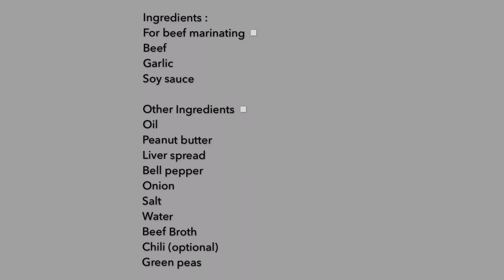BEEF CALDERETA | Mhic Liam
Hope you watch my next video !

Keep spreading LOVE .. NOT to HATE !

Godbless 💙😊